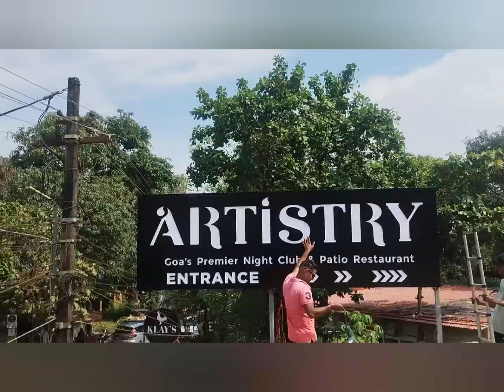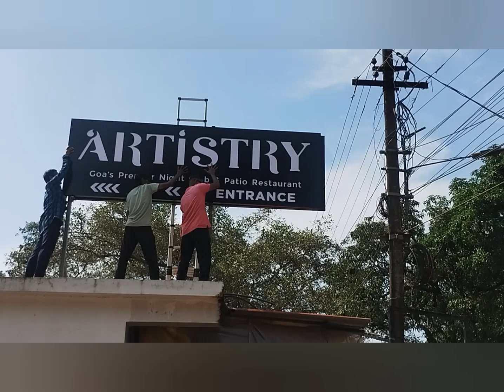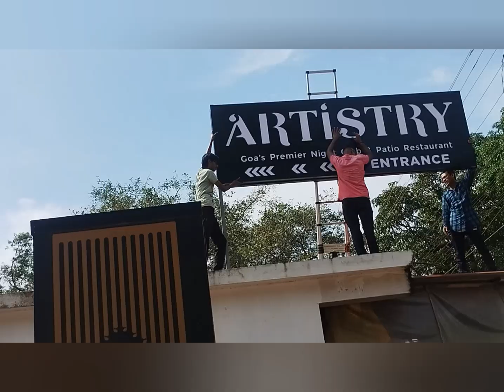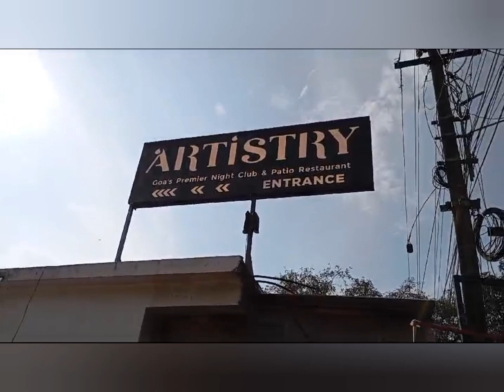artistry club ACP sheet acrylic cnc cutting 2d led board installation by easy Print goa